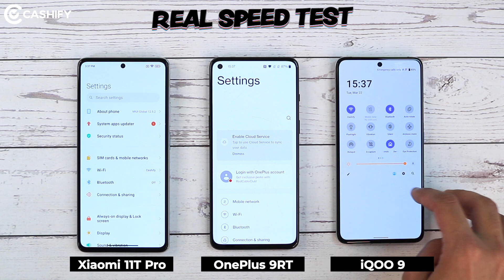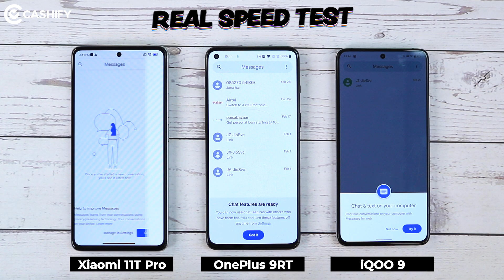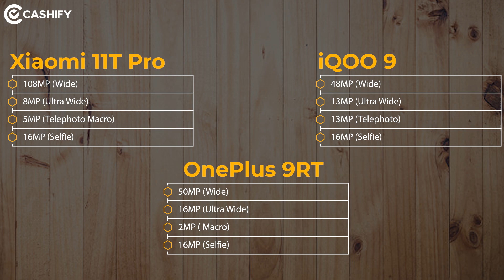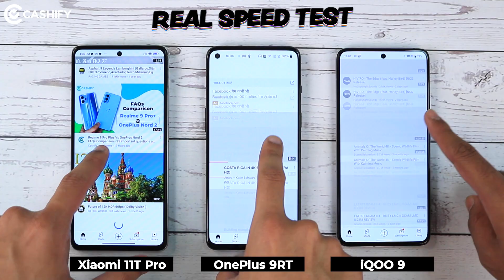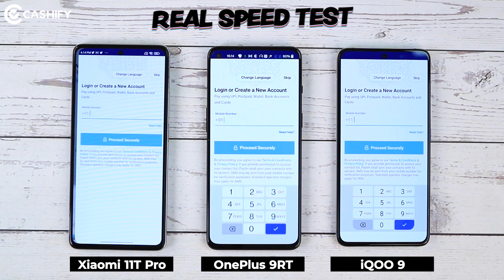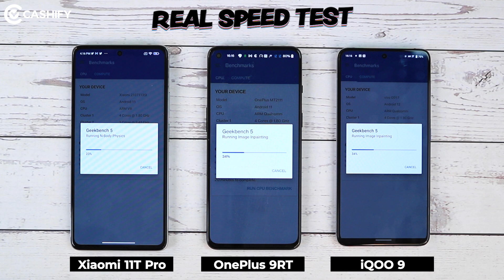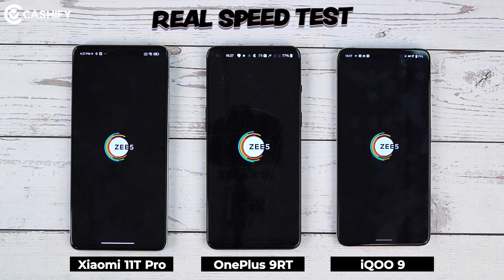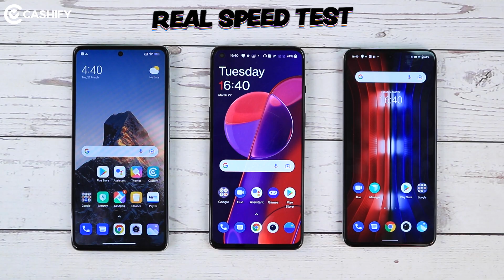Xiaomi 11T Pro Vs OnePlus 9RT Vs iQOO 9 Speed Test Comparison - Shocking Results 😳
Do you want to know which flagship smartphone is faster in real life? In this video, we talk about the speed difference between latest Xiaomi 11T Pro, OnePlus 9RT, and iQOO 9. We installed same 25 apps on each phones and opened the apps side by side in a real-time. Check out our video to know which smartphone is faster among these three.

Host: Akhil Kapoor
DOP: Vivek Shukla
Video Producer: Vishal Toshiwal